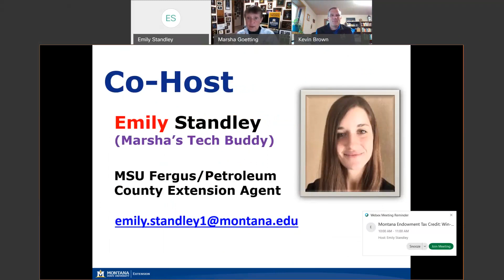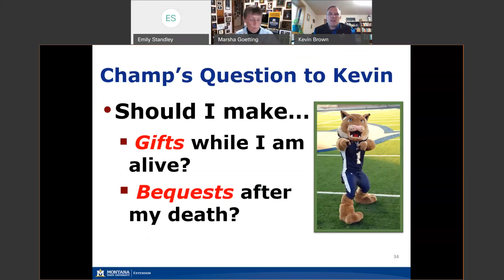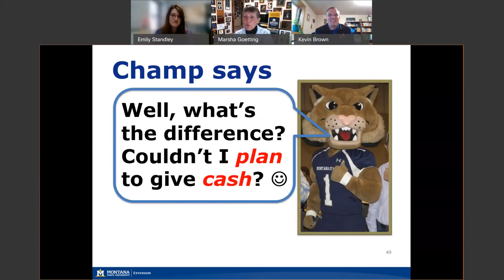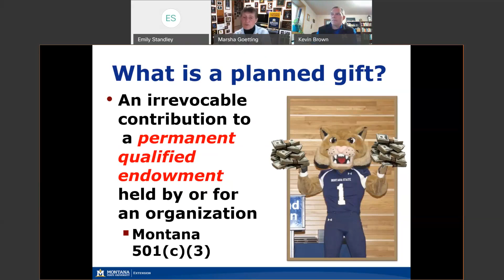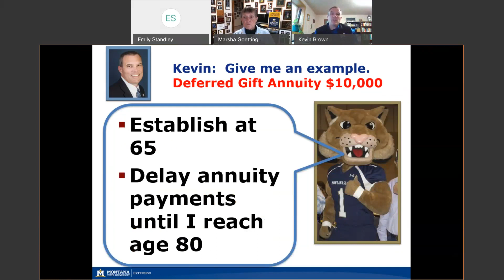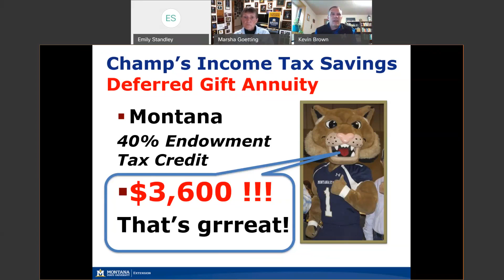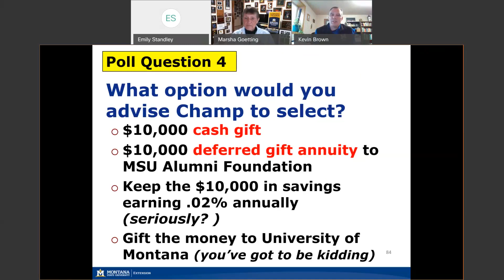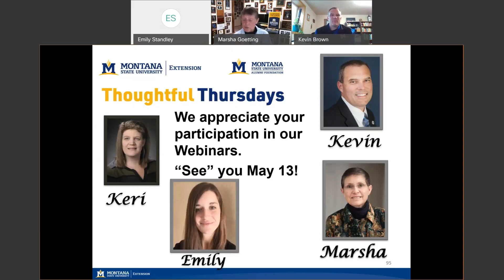Thoughtful Thursdays: Montana Endowment Tax Credit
This Treasure State gem could provide a credit up to $10,000 annually on your Montana income tax.  This is a win-win for Montana taxpayers and Montana charities and nonprofits.  Montana is one of just a few states to offer such a credit.  Learn about this unique program and how you could benefit.